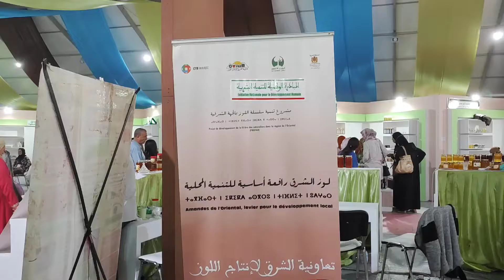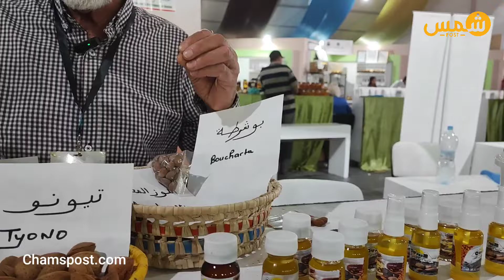تعرف على أنواع اللوز التي تجود بها المنطقة الشرقية